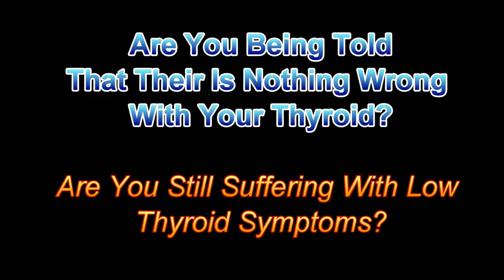Dr Hagmeyer Explains Thyroid Underconversion| Natural Thyroid Treatment Naperville IL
Are you being told "Your Thyroid levels are Normal ?" You might be suffering with Low T3 and Thyroid Under-conversion. This is one of the most common problems men and woman suffer with when it comes to "Normal Thyroid Levels"
Thyroid Underconversion can be corrected, however you need to understand whats the mechanism by which your T3 levels are low.
In This Video, Dr Hagmeyer from the Naperville Institute For NeuroMetabolic Solutions, Naperville IL explains how to detect the cause of Low Thyroid.